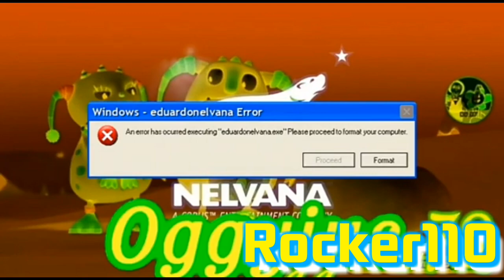PTDR and DBW Gets Pinch Round 7 By Rocker100